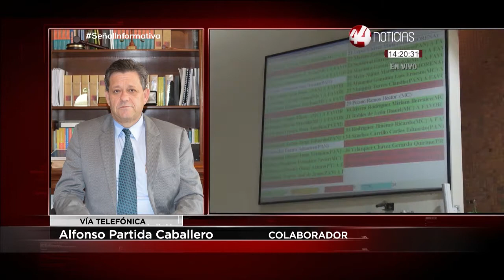El Supremo Tribunal de Justicia de Jalisco, Alfonso Partida Caballero